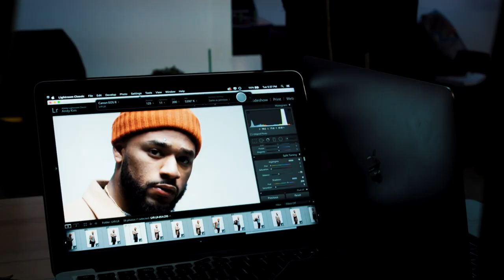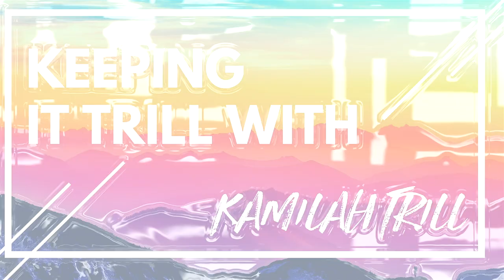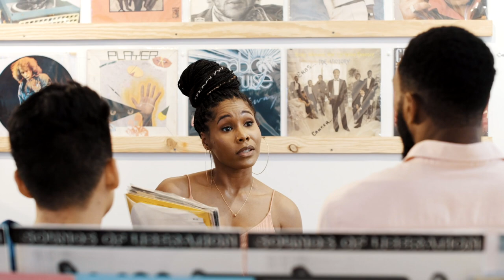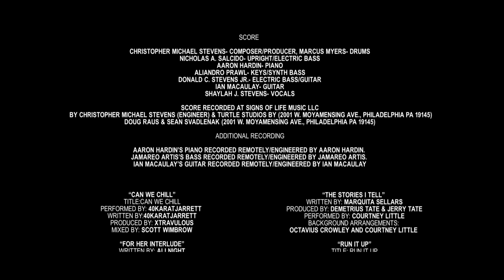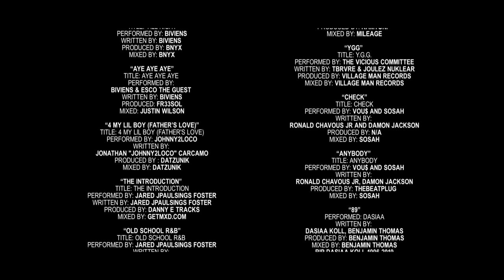Love You Right: An R&B Musical | Music Drama | Full Movie | Black Cinema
When a series of events causes Will Clay’s career as a successful R&B artist to hit rock bottom, he is forced to heal and come to grips with lessons on loyalty and love.

Stars: Mark JP Hood, Mialaya Gregory, Maysa Naima
Created by Christina Faith